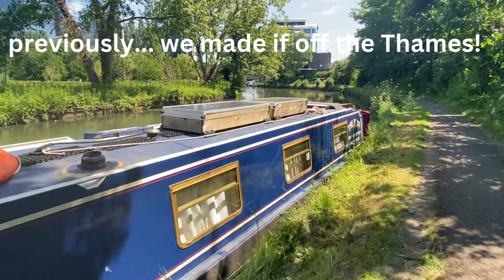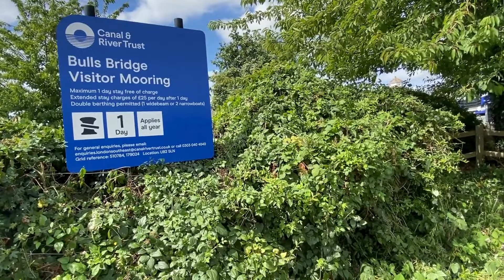Sorting out the rust on our narrowboat roof and painting boxes.A birthday trip to Jersey. Epi 82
Now we have mastered the Thames it's time to start the long needed boat jobs which is sorting out the rust and painting the roof which is going to be a long process! Then we need to find a mooring so i can fly from Luton to Jersey for my birthday celebrations.

You can now join as a YouTube Member or send us a Super Thanks – just click on the buttons on the vlog. It would be fabulous if you could support us and we will, of course, pop your name on the vlogs.
If you want to find out more then please head to my website… where you can read my blog/find out about my books or buyusacoffee.
Music very kindly provided by L A Roberts Music.